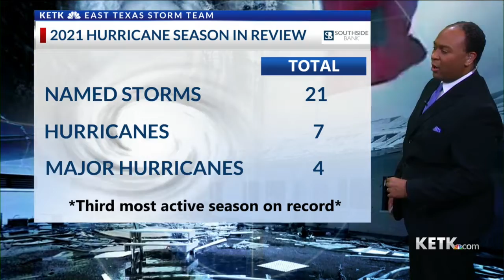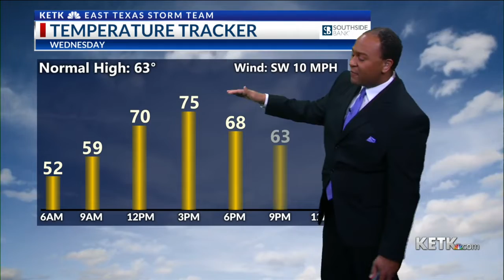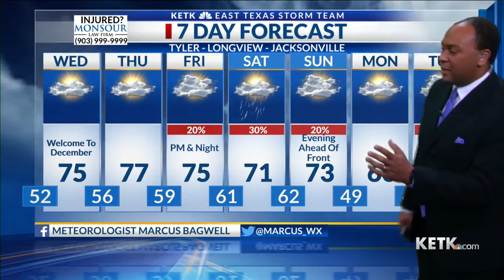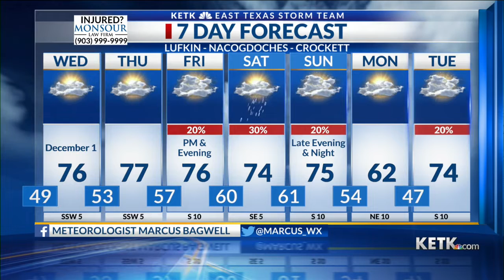Tuesday Night Forecast 11-30-21